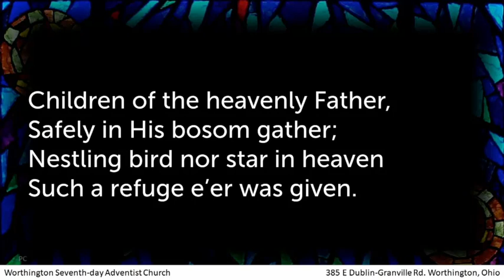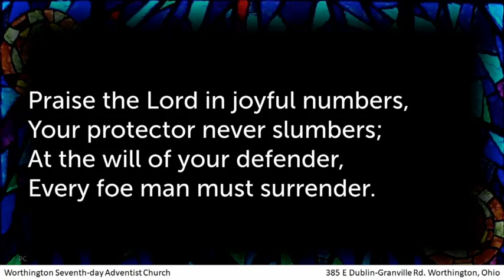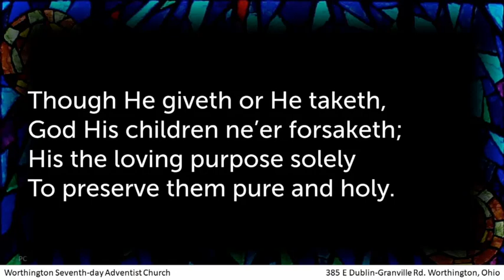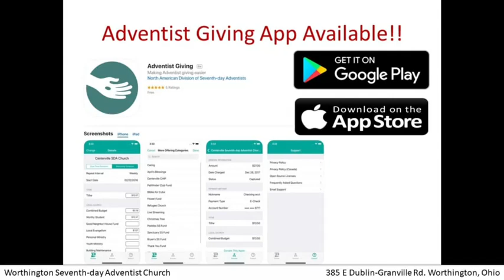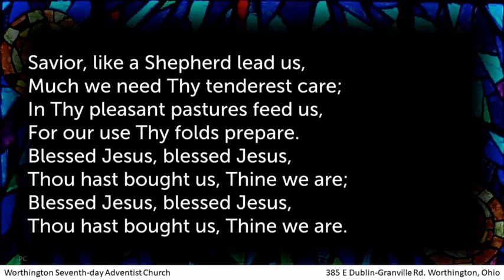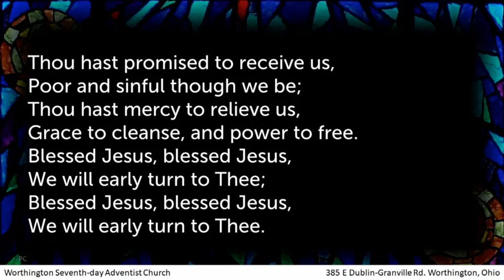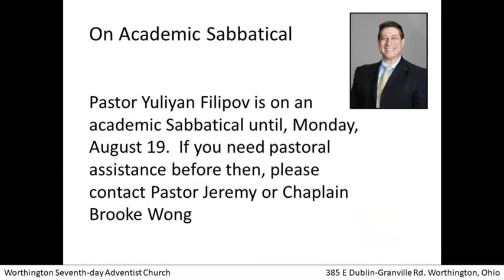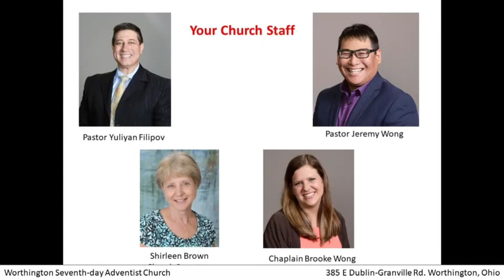stand up, step up, speak up